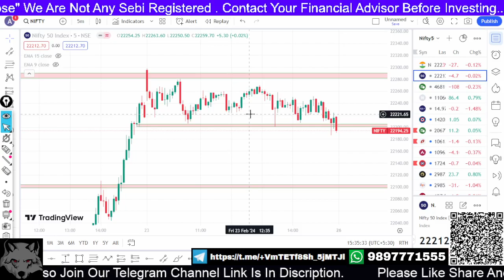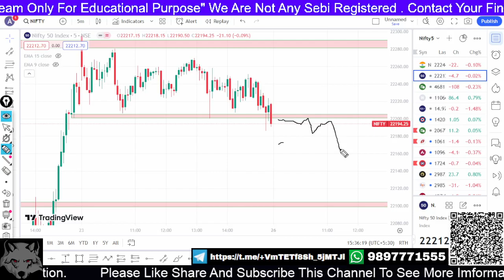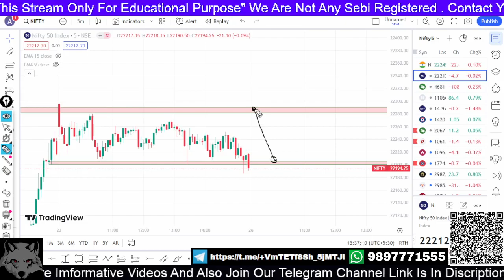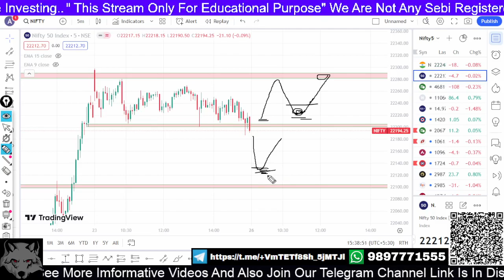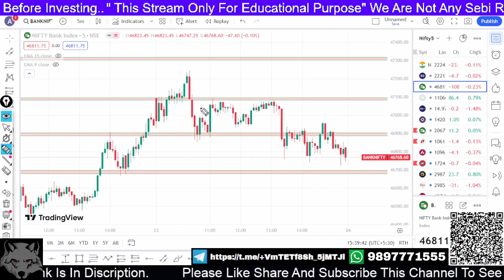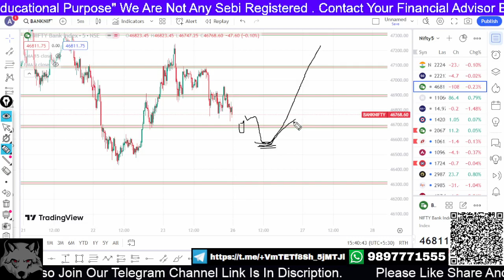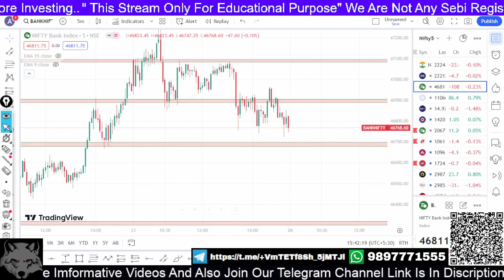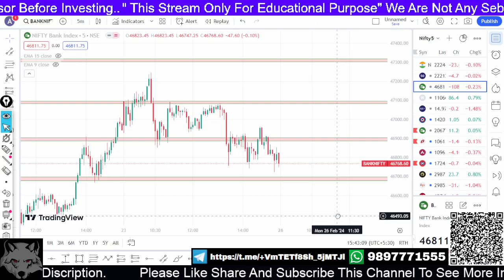Nifty Banknifty Intraday Trading Levels (23/02/2024)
Hello friends,
You are very welcome in our channel "Wolf Strategies", I have created this channel for all my friends who want to know about technical analysis in share market in their own language, in this channel you will get two new videos every week, where I will try to tell you some important things about technical analysis.
And if you want to know about technical analysis in Hindi, then you can watch the video by visiting our YouTube channel.